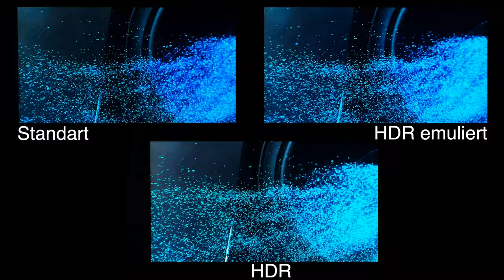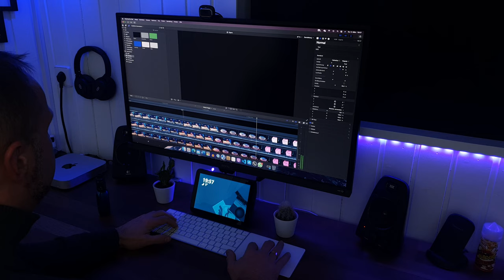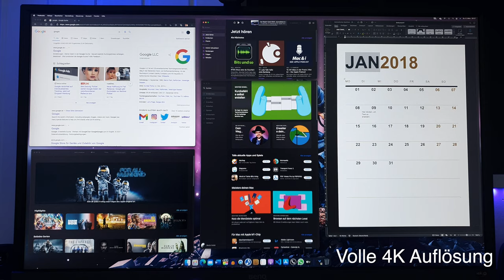BenQ EW3270U - 4K HDR - Review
Der BenQ EW3270U LED-Monitor, ist ein sehr guter Monitor für wirklich kleines Geld. Vor allem für Umsteiger auf 4K, welche die hohen Kosten scheuen, sollten einen Blick auf dieses nette Teil werfen.

Produkte aus diesem Video:
🛒 BenQ EW3270U

▬ Inhalt ▬▬▬▬▬▬▬▬▬▬▬▬▬▬▬▬▬▬▬
0:00​ Einleitung
0:46 Intro
0:53​ Technische Daten
2:00​ Aussehen und Verarbeitung
2:53 Einstellungen
4:29​ HDR
5:35 Preis / Leistung
6:55 Palaber über 4K und HDR mit Beispielen
8:50 Wie ist HDR?
10:41 4K und die kleinen Schriften
12:34 Fazit